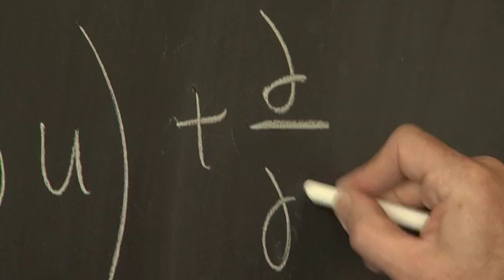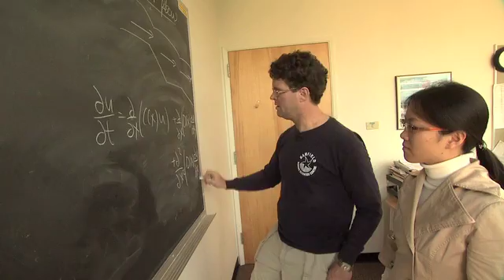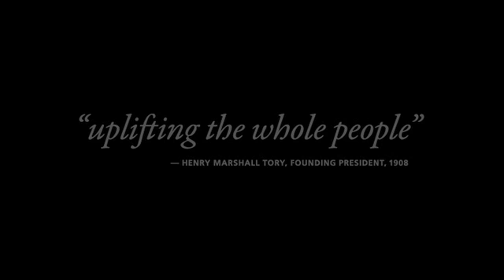Math in the Wild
Mark Lewis won Canada's top mathematics prize in 2011 for his models of animal movement and the spread of invasive species.